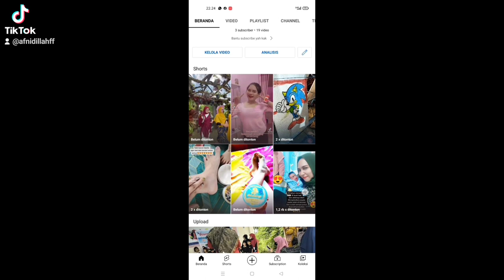Bantu subscribe yah orang baik